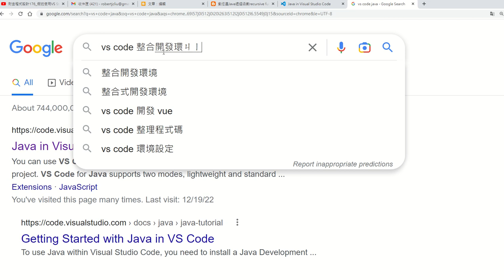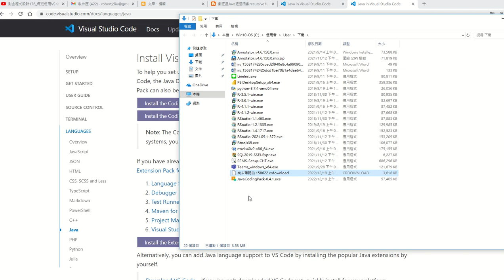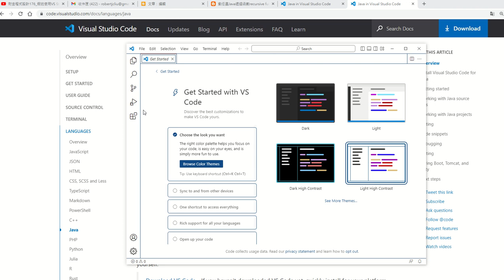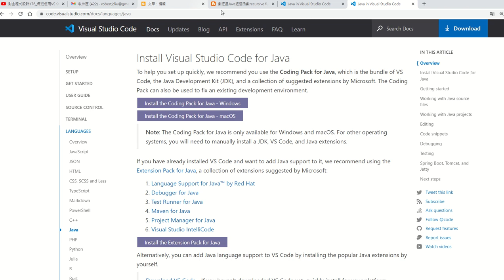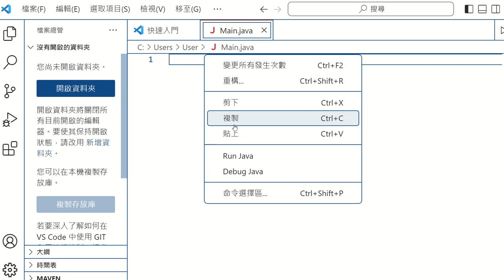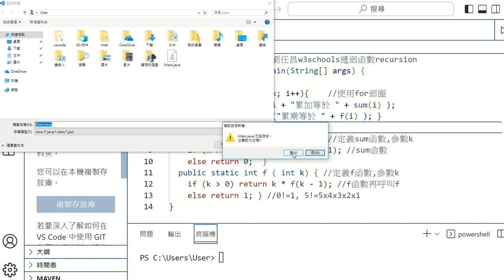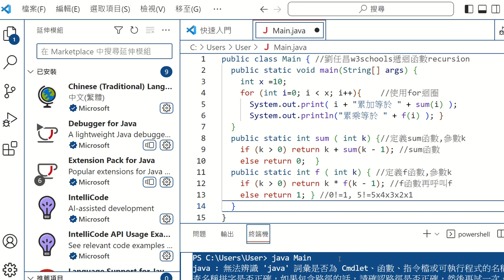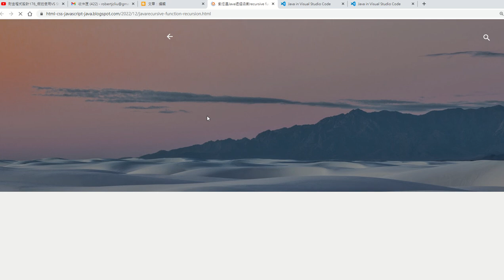財金程式設計185_Java遞迴函數連續乘積